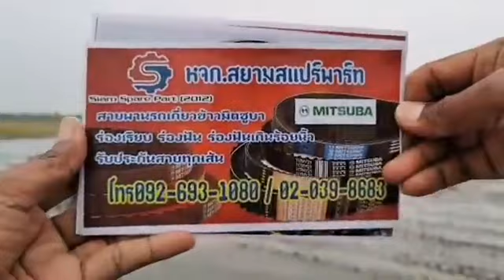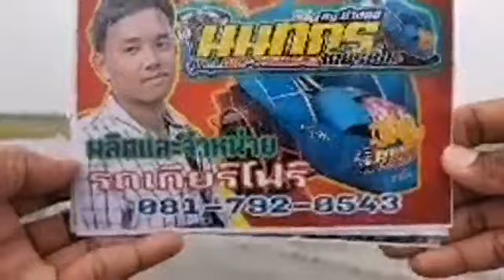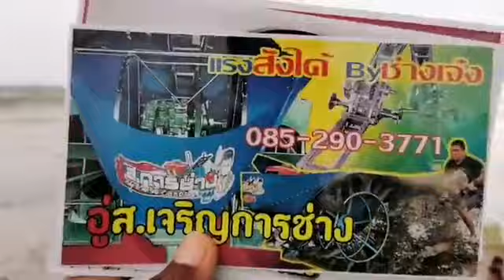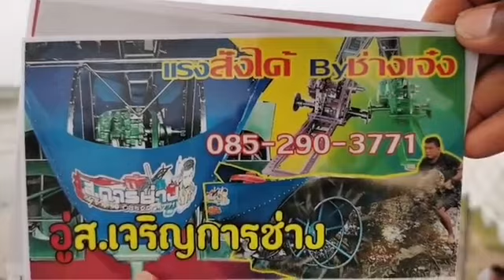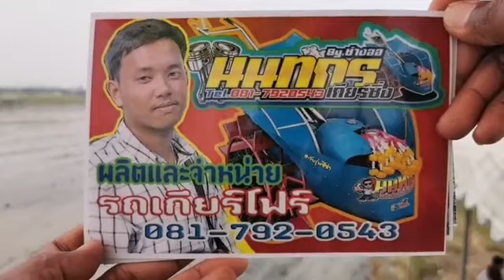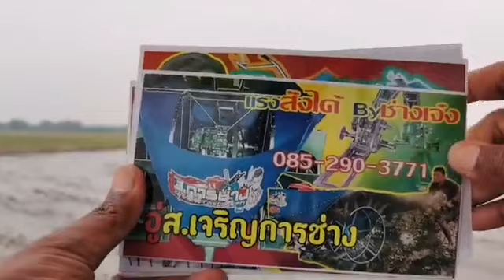แรงกว่านี้มีอีกไหม รุ่น100รอบสุดท้าย การแข่งจันรถไถนา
สนามนี้รวมความแรงมาเต็มที่ ซุ้มหลักๆมาเยอะและเห็นการพัฒนาการของหลายๆซุ้มแรงขึ้นเยอะเลย